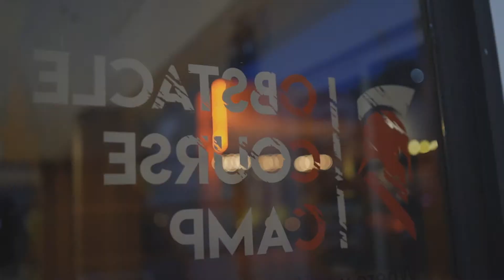Cebu Obstacle Course Camp - Spartan Open Mass Workout